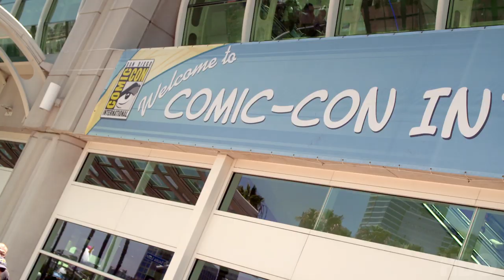Watchmen: The Legacy of Watchmen (Promo) | HBO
Fans and industry professionals share why the graphic novel had such an impact on the world of comics.

Watchmen is based on the graphic novel co-created and illustrated by Dave Gibbons and published by DC.